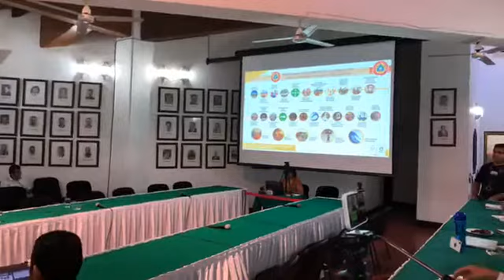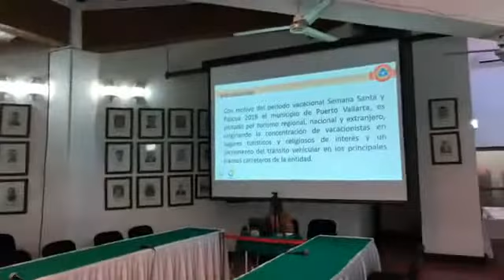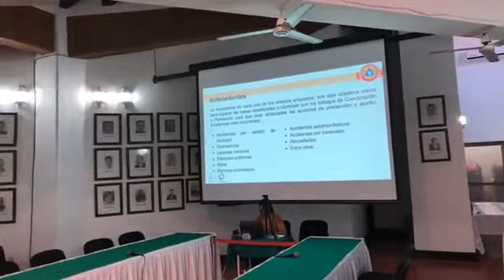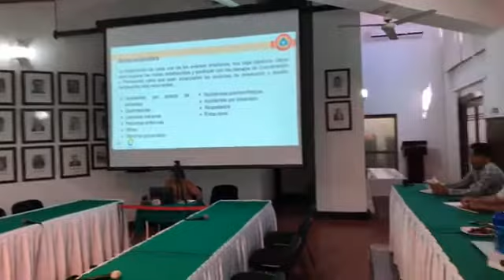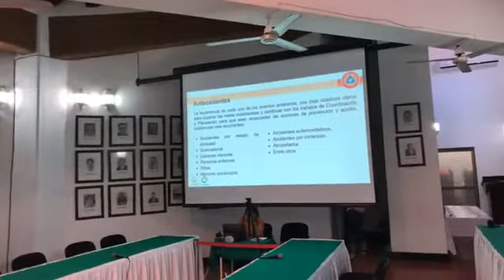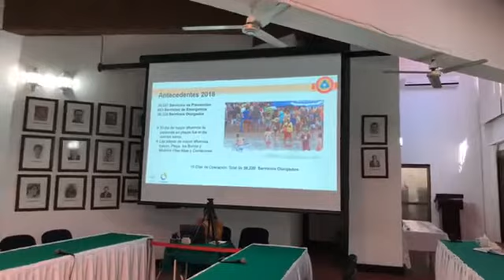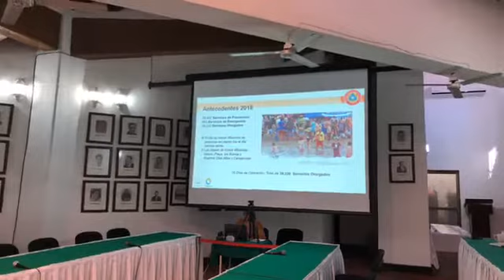Vacacionistas no respetan no nadar en estado de ebriedad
En Semana Santa y Pascua, elementos de Protección Civil, batallan mucho con vacacionistas que se meten a nadar en estado de ebriedad.